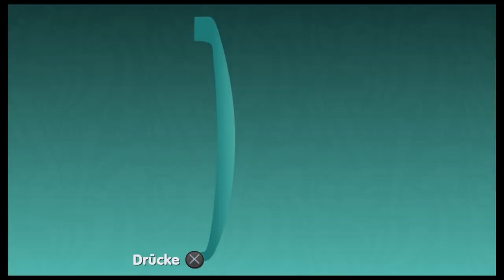de Blob 2 [PS4] #064 - In der Rakete